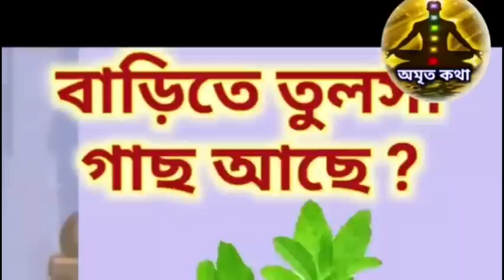এই ১টি লক্ষ্মীগাছ বৈশাখ মাস শেষ হওয়ার পূর্বে পারলে অবশ্যই লাগান - Laxmi Tree 🎄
এই ১টি লক্ষী গাছ বাড়িতে থাকলে আয় উন্নতি বৃদ্ধি পাবেই - Laxmi Tree 🎄

নমস্কার দর্শক বন্ধুরা, অমৃত কথা এই চ্যানেলে জানায় আপনাদের সুস্বাগতম এই ভিডিওর মাধ্যমে আপনাদের সামনে আলোচনা করা হয়েছে, বাড়িতে বৈশাখ মাস শেষ হওয়ার আগে একটি লক্ষ্মী গাছ পারলে অবশ্যই লাগান। বন্ধুরা বাস্তুশাস্ত্র অনুসারে এই সমস্ত গাছগুলি দেহের পক্ষে অত্যন্ত মঙ্গলদায়ক এবং শুভ ফল প্রদানকারী। এই গাছগুলিকে লক্ষ্মী গাছ হিসেবে গণ্য করা হয় এই সমস্ত লক্ষ্মী কাজ হল তুলসী গাছ, নারকেল গাছ,কলা গাছ, সুপারি গাছ ,পদ্ম গাছ মানিপ্লান্ট ইত্যাদি। এই সমস্ত গাছ বাড়িতে কিভাবে লাগাবেন এই ভিডিওতে সেই ভিডিও বিষয়ে বিস্তারিত আলোচনা করা হয়েছে।
এর পাশাপাশি এই ভিডিওর আলোচনার বিষয়বস্তু হল
গৃহে তুলসী গাছের সাথে লাগান এই ১টি গাছ বাস্তুদোষ দূর হবে, তুলসী গাছ, তুলসী গাছের টোটকা, তুলসী গাছের সাথে রাখুন এই ১টি গাছ, তুলসী গাছের উপকারিতা, রোগ মুক্ত পরিবার, তুলসী গাছের গুনাগুন, উপকারী গাছ, Benefit of Tulsi plant, শুভ গাছ, Tulsi tree, lucky tree, বাড়ির জন্য উপযুক্ত গাছ, Vastu shastra, অর্থকরী গাছ, Vastu dosh protikar, বাস্তু দোষ প্রতিকার, pouranik